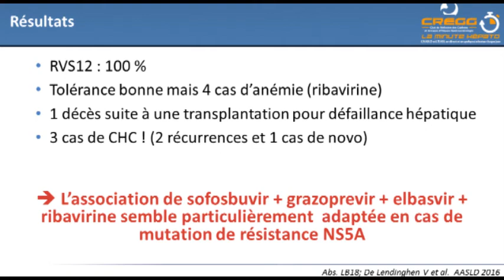Traitement du G1 et du G4 en échec d’AVD : une nouvelle solution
Thierry Fontanges, Bourgoin-Jallieu - Bertrand Hanslik, Montpellier